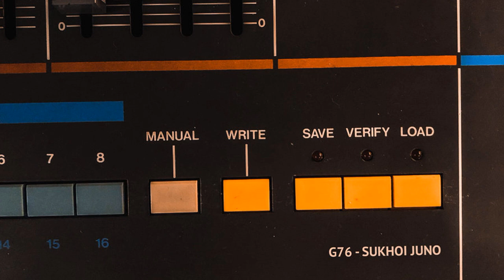G76 - Sukhoi su-9 (To build a moon)